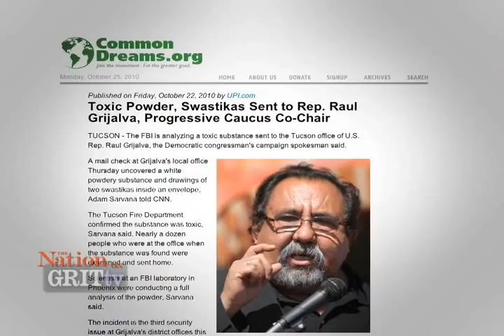Briefing: Katrina vanden Heuvel and Hendrik Hertzberg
"What we are seeing is a dagger directed at the heart of our democracy, with this money," says Katrina vanden Heuvel of The Nation, of the ongoing influx of corporate cash on election spending this cycle. She notes that this has been a $5 billion--with a B--election, with $1 billion spent just on the House, and no matter what Karl Rove tries to say, there is nowhere close to parity with spending from left-wing causes.

Katrina and Hendrik Hertzberg of The New Yorker join Laura in studio for a discussion of the money flooding the election cycle, and to consider ways to counter the corrupting influence of cash on our political system. Is there a way to save the 2010 elections?